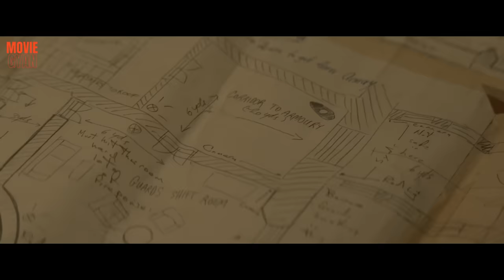The Continental Full Webseries Explained In Hindi | summarized hindi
Movie Name :- The Continental Full Webseries Explained In Hindi | summarized hindi

The Story Of John Wick's Hotel
The Continental: From the World of John Wick

The Continental,
The Continental in hindi,
The Continental trailer,
The Continental full movie,
The Continental movie explanation in hindi,
The Continental full webseries explanation in hindi
The Continental 2023, John Wick,
Action Movie Explained In Hindi,
Crime drama Explained In Hindi,
Detective fiction Explained In Hindi,
Thriller Explained In Hindi,
The Continental From the World of John Wick Full Series,

Credit(s)
Genre Action thriller
Crime drama

Based on John Wick
by Derek Kolstad

Developed by  Greg Coolidge
Kirk Ward
Shawn Simmons

Starring Mel Gibson
Colin Woodell
Mishel Prada
Ben Robson
Hubert Point-Du Jour
Nhung Kate
Jessica Allain
Ayomide Adegun
Jeremy Bobb
Peter Greene

Star  Mel Gibson - Cormac O'Connor
Colin Woodell - Winston Scott
Ben Robson - Frankey

Composer Raffertie